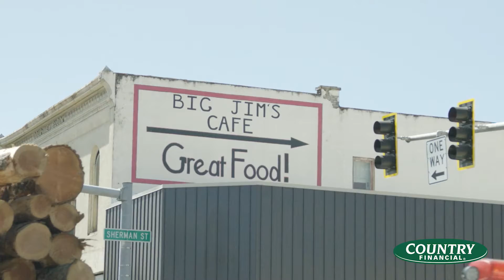Community - The Gold Standard